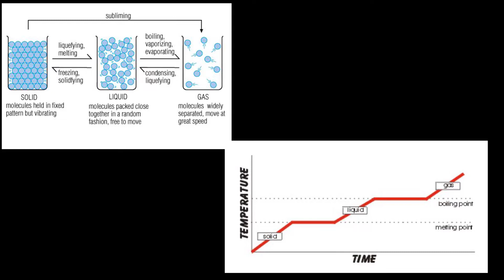On the Go with Mr. S. #7 States of Matter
This is for my 5th grade science class